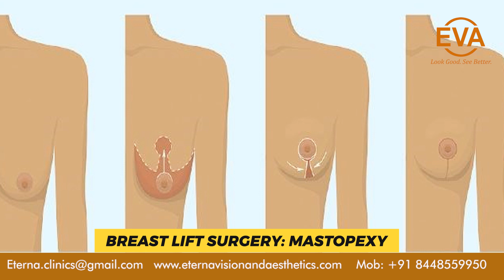How to Treat Saggy Breast? Breast Augmentation Surgery in Delhi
In this Video, you will see about saggy breast.

Channel Content
Cosmetic & Plastic Surgeon
MCH - Plastic Surgery, MBBS, MS - General Surgery
Eterna Vision & Aesthetic
🏥 :- C-73, ground floor, Shivalik, near HDFC Bank, Malviya Nagar Delhi, India 110017
Follow Eterna Aesthetics for Regular Updates